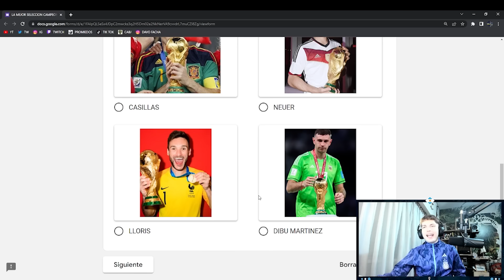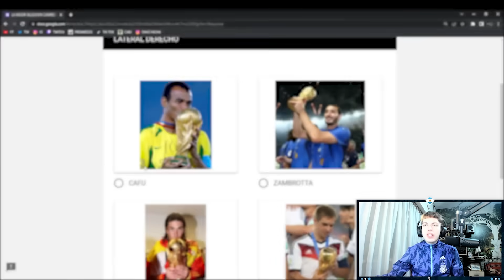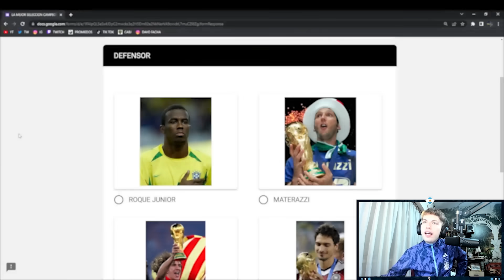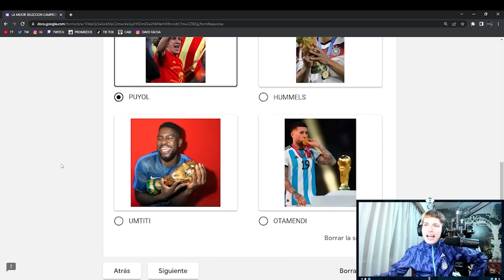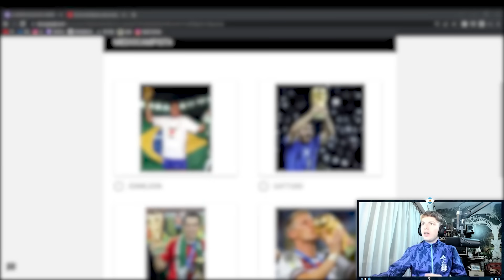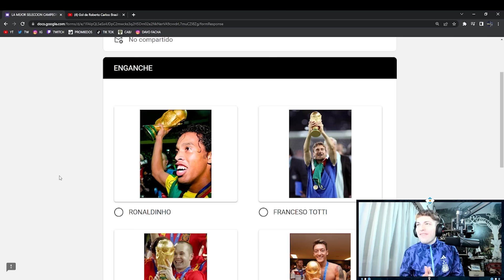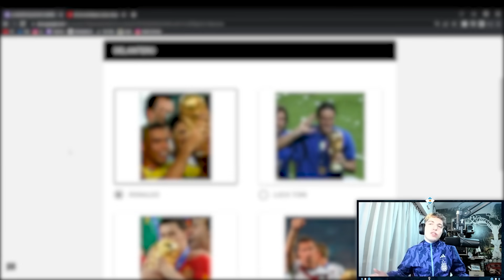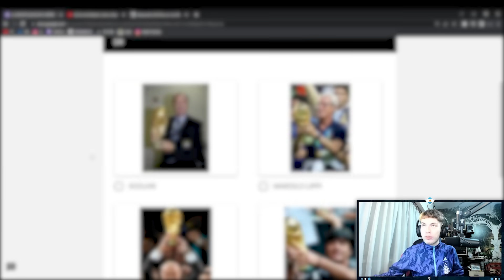¿CUAL ES LA MEJOR SELECCION CAMPEONA DEL MUNDO DEL SIGLO? (2002-2022)